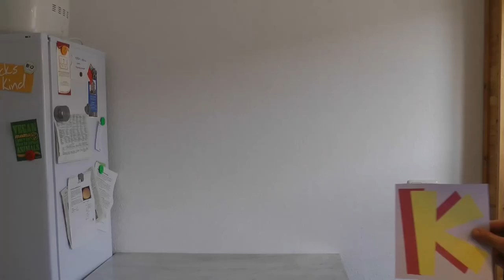vegane Kroketten - Kroketten selber machen - Rezept - vegane Rezepte von Koch's vegan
Was war früher eure liebste Beilage? Bei mir sind es ganz klar Kroketten. Seit ich vegan bin, habe ich keine mehr gegessen. Bis ich vor ein paar Wochen mal einen Versuch gestartet habe selber welche zu machen. Im Grunde ist das Rezept recht einfach, nur das Frittieren ist etwas schwierig. Die Temperatur sollte weder zu hoch noch zu niedrig sein. Mit einer Fritteuse seid ihr wahrscheinlich besser bedient als, wie ich, mit einem einfachen Topf.^^ Aber auch die eine oder andere aufgeplatze Krokette macht dem Genuss keinen Abbruch. ;) Genießt dazu einen schönen (gekauften oder selbstgemachten) veganen Braten und die vegane Bratensauce und habt ein schönes Osterfest. :)

Zutaten:
500 g Kartoffeln
1 TL Salz
1/2 TL Muskatnuss
20 g Stärke
20 g Margarine
Semmelmehl
2 EL Lupinenmehl
1 EL Kichererbsenmehl
11 - 12 EL Sojamilch
Kokosfett